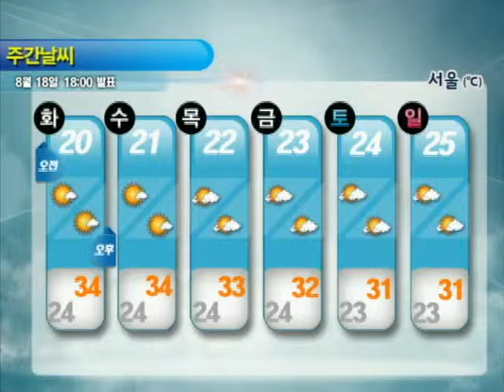주간날씨 8월 18일 18시 발표